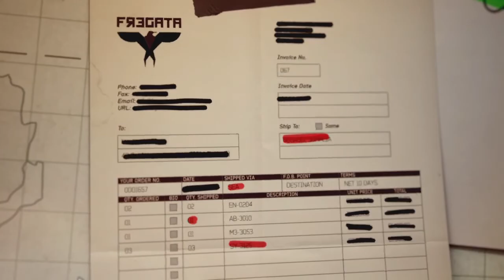콜 오브 듀티 : 모던 워페어 3 싱글플레이 06 - Back on the Grid